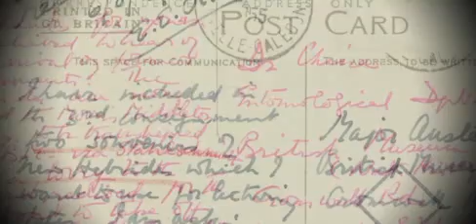Evelyn Cheesman | The Collectors | Natural History Museum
Whether skinning lizards, battling with leeches, or getting trapped in giant spider webs, Evelyn Cheesman (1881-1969) had a passion for nature and a sense of adventure to match. The 70,000 specimens she collected have ensured her place as a collecting founder of the Natural History Museum.

This video is one of a series about the lives of some of the most influential naturalists in the Museum's history.